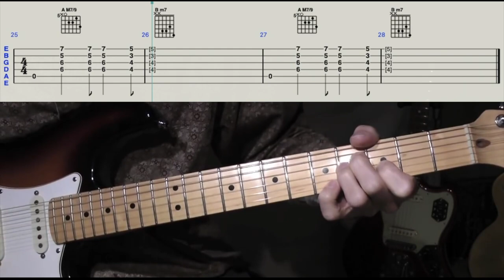Tommy James & the Shondells - Crystal Blue Persuasion - Guitar Lesson With Tab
Play thru (truncated) of Crystal Blue Persuasion. With scrolling guitar tabs and chord diagrams.